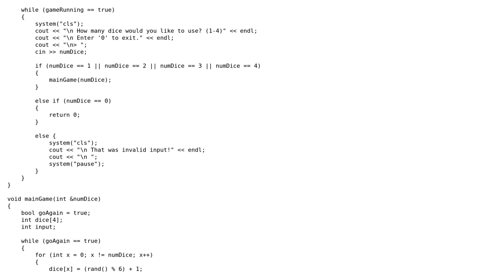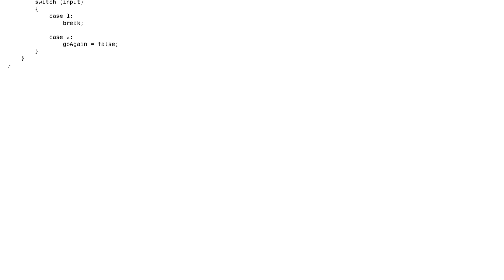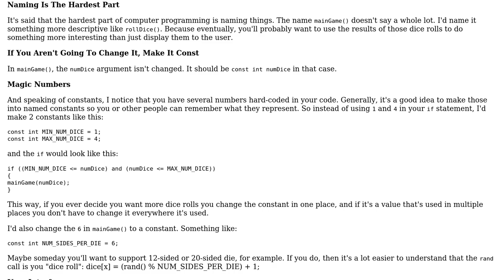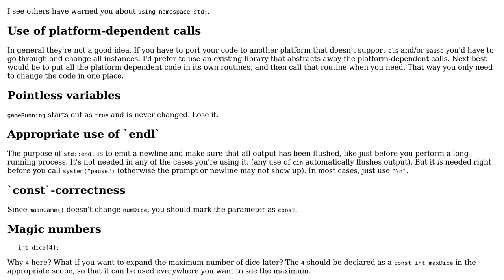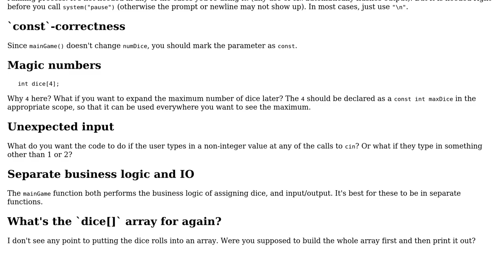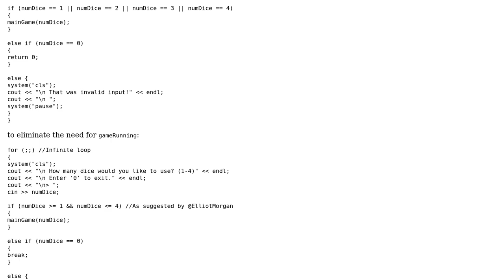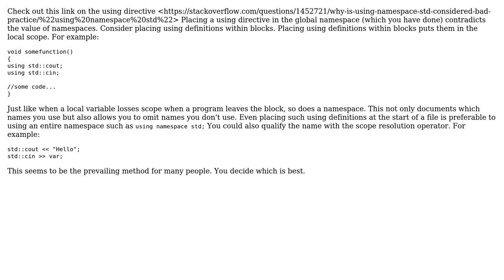Code Review: Text-based dice rolling game in C++ (6 Solutions!!)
Code Review: Text-based dice rolling game in C++

With thanks & praise to God, and with thanks to the many people who have made this project possible! | Content (except music & images) licensed under CC BY-SA | Music | Images & others | With thanks to user user1118321 user Spikatrix user Snowbody user RoboSanta user Ritchie Shatter user mreff555 user Jamal user Elliot Morgan and the Stack Exchange Network Trademarks are property of their respective owners. You are responsible for your own actions.